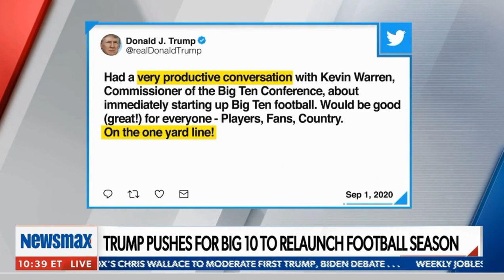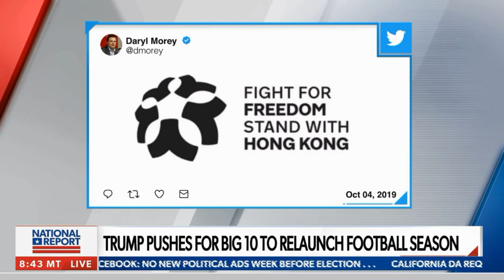Ads Target LeBron James and NBA Hypocrisy on China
9/3/20- Tom Anderson of the National Legal and Policy Center is interviewed on NewsMax TV on the group's social media ads aimed at LeBron James and the National Basketball Association.